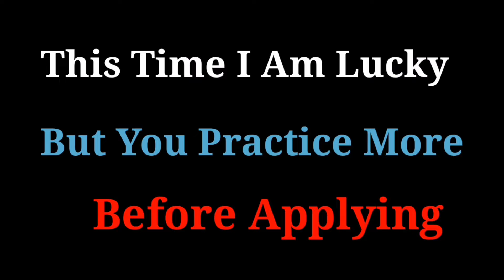✨ Right Betting Perfect Winning At Roulette || Super Trick to Roulette